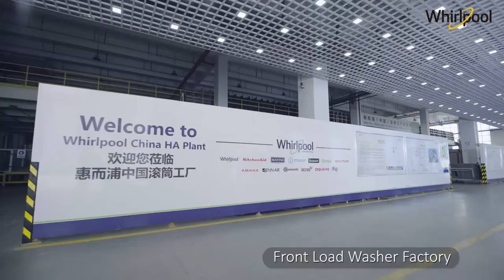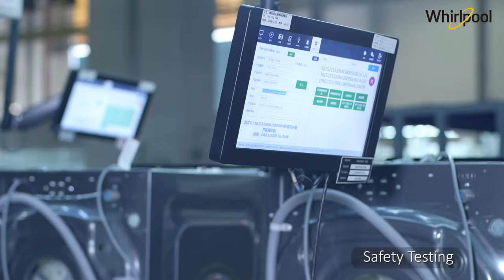7 Front Load Washing Machine Factory Visit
Whirlpool China Front Load Washing Machine Factory Visit